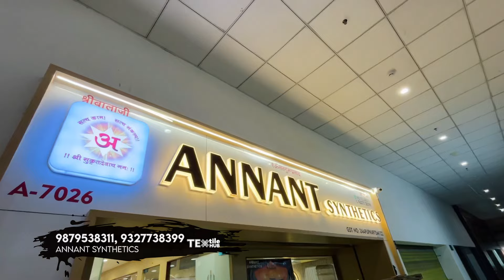ना बिके तो वापस | Suit Wholesale Market Surat | Cotton Suits Wholesaler | Salwar Suit Manufacturer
ADDRESS :  A-7026, 7th Floor, Raj Texile Tower, Nr. Shree Mahaveer Market, Saroli, SURAT-395010
Gujarat (India)

karachi suit,
karachi suit design,
Ladies Suits
pakistani suits meesho haul,
pakistani suits wholesale,
pakistani suit ke design,
pakistani suit meesho haul,
pakistani suit aur dupatta,
pakistani suit acche,
pakistani suit arm design,
pakistani suit astin design,
 market,
 ladies suits
ladies suit

readymade suits
ladies dresses
lump suit,cotton suit,
than wale suit design, fabric,fabric wholesale market,
surat fancy suit wholesale
gujarati suit wholesale market
ladies suit market surat
ladies suit wholesale ahmedabad
salwar suit wholesale market surat
pure cotton suit wholesale market in surat
salwar suit manufacturer in surat
surat salwar suit wholesale market
salwar suit wholesale market
surat wholesale market cotton suit
designer suit wholesale market in surat

salwar suit wholesale in surat
salwar suits wholesale surat gujarat
surat suit wholesale market
punjabi suit wholesale market surat
wholesale suits in surat
salwar suit wholesale market in surat
wholesale ladies suits in surat
designer suits wholesale market surat
surat cotton suit wholesale market
suit wholesale market surat
ladies suit wholesale market surat
surat designer suits wholesale

surat fabric wholesale market,chanderi cotton,
handwork suit,
ambala suit market, ladies suit lot ka maal,
cambric,rayon cambric, boutique fabrics,daily wear suit,
suit fabric
saste saste suit
ladies suit,ladies suit manufacturer,
surat suit factory,tvelo designer,
business ideas 2022,cotton duppata, ladies suit amritsar,
ladies suit manufacturer in amritsar, ladies suit manufacturer in ludhiana,
suit manufacturers in surat, suit wholesale market ambala,
surat suit manufacturer, surat suit wholesale market
manpasand creation
cotton suits
Cut Piece Market Surat
कॉटन